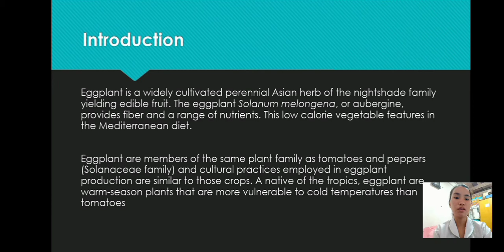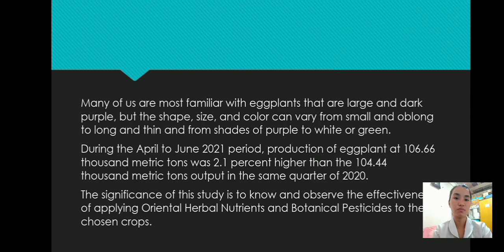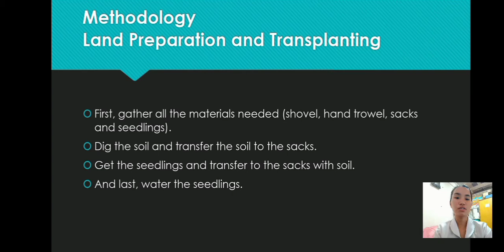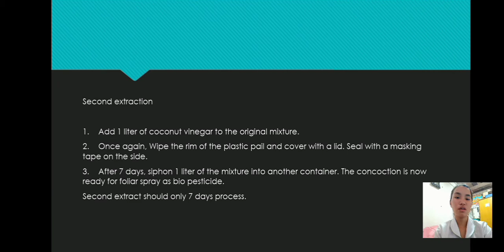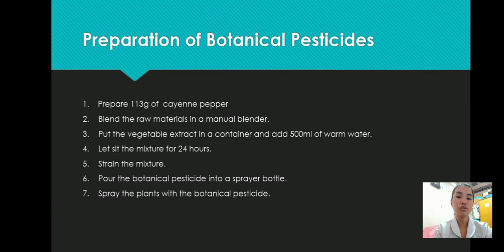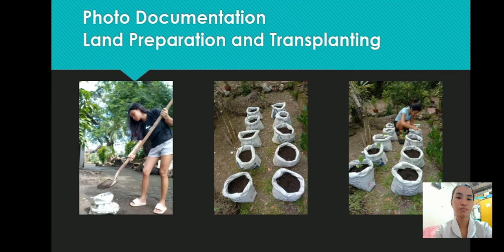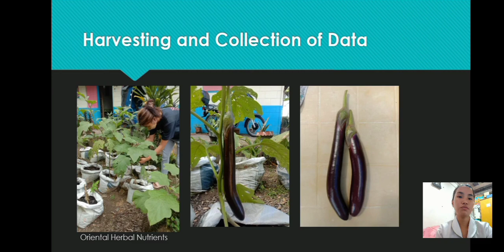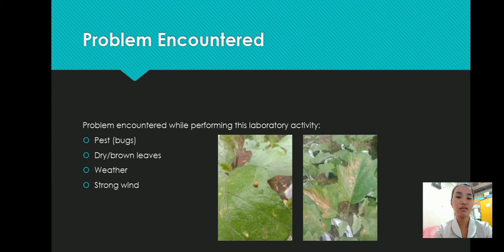Video Presentation of OHN and Botanical Pesticides (Dela Peña, Angelica A. BSA Ansci 3-A)